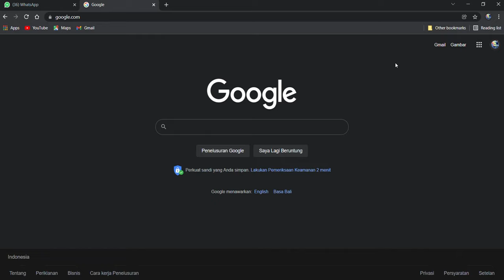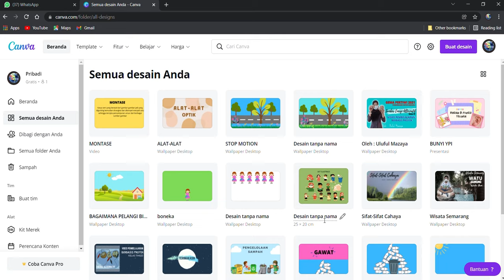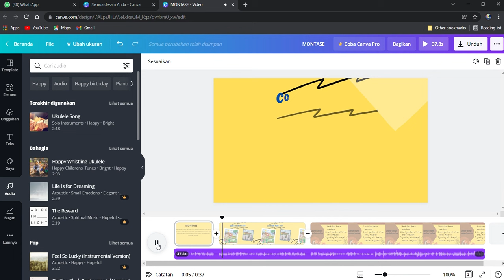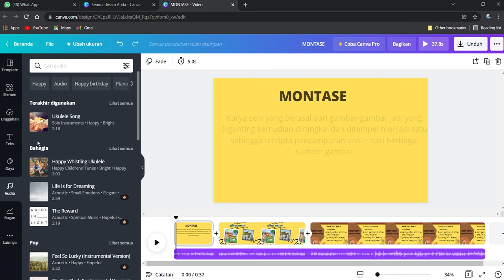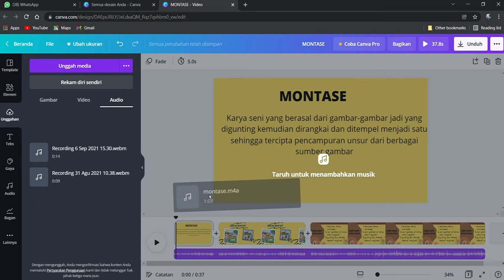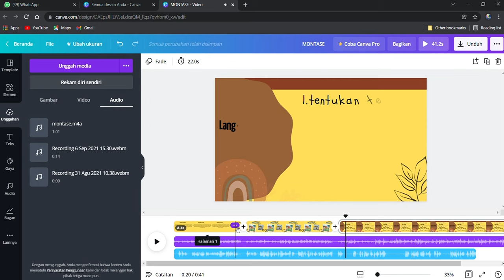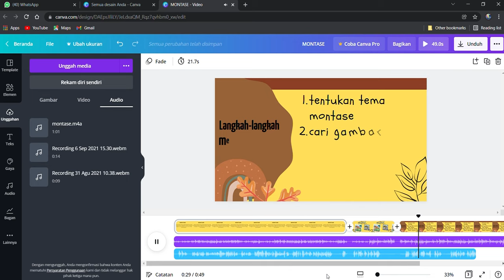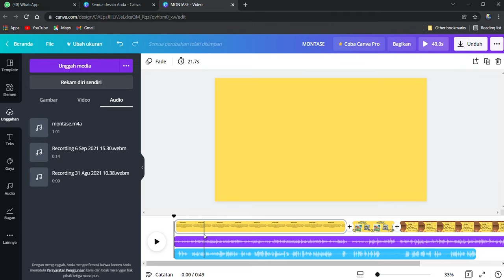MENAMBAHKAN REKAM SUARA DAN BACKSOUND MUSIK DI CANVA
Video ini berisi tentang  cara menambahkan suara, backsound musik dengan canva.

canva merupakan aplikasi yang lengkap menurut saya, kita bisa membuat flayer, twibbon, kiriman instagram , video pembelajaran, promosi produk, komik, presentasi dan masih banyak lagi.
 canva juga memiliki keunggalan yaitu bisa digunakan lewat HP ataupun PC.